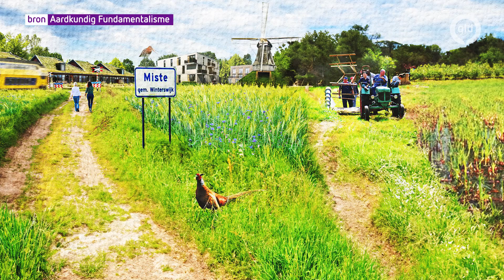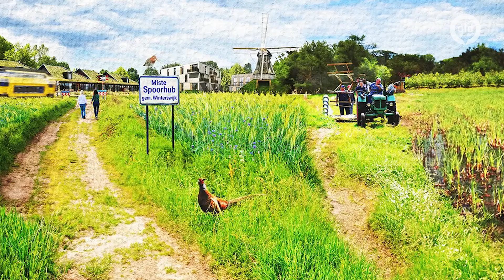Hoe gaat het platteland van de toekomst eruit zien?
Boeren die stoppen, klimaatverandering, de bouw van meer woningen. De Achterhoek staat voor grote uitdagingen de komende jaren. Dat gaat gevolgen hebben voor hoe de regio eruit gaat zien. Maar hoe zorg je ervoor dat de Achterhoek wel zijn eigen identiteit behoud? Om inspiratie op te doen heeft de regio advies gevraagd aan drie teams met ontwerpers en landschapsarchitecten.